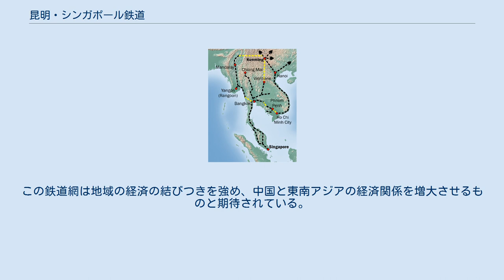昆明・シンガポール鉄道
昆明・シンガポール鉄道の整備計画図（2012年時点） 黒線：既存の鉄道路線 黄色線：計画中の鉄道路線 昆明・シンガポール鉄道（こんめいシンガポールてつどう）は、中国とシンガポールさらに東南アジアの全ての大陸諸国を結ぶ計画・建設中の鉄道のことをいい、全アジア鉄道ネットワークと呼ばれるようになっている。
 もともと中国と東南アジア各地を結ぶ鉄道はイギリスとフランスの植民地時代より構想されていたが、20世紀の国際的な争いにより、地域の鉄道は分離されたままになっていた。
2006年10月、アジア等の18カ国がトランス・アジア鉄道協定に署名したことにより、この構想は公式に復活することとなり、昆明・シンガポール鉄道はトランス・アジア鉄道の１つとして指定されることとなった。
また、2014年からは一帯一路構想を推進する中国が積極的に域内の鉄道整備に乗り出している。
 計画路線は、中国の昆明からタイのバンコクへの３路線から成っている。
東ルートはベトナム、カンボジア経由、中央ルートはラオス経由、西ルートはミャンマー経由である。
バンコクからシンガポールへの南半分の部分は既に長年運行されているが、高速鉄道が計画されている。
 2014年時点で、中国とベトナム、中国とミャンマー、ラオスとベトナムを結ぶ部分の工事が開始されているという。
ミャンマーとラオスを結ぶ区間は2011年に中国の援助により開始されたが、遅延している。
日本の援助によるベトナム南北高速鉄道計画は、2010年に高額な工費のため中止された。
これらの区間は当初、2020年までに完成される予定とされていた。
この鉄道網は地域の経済の結びつきを強め、中国と東南アジアの経済関係を増大させるものと期待されている。